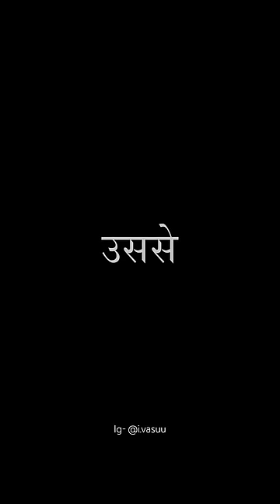गांव से शहर तक #095